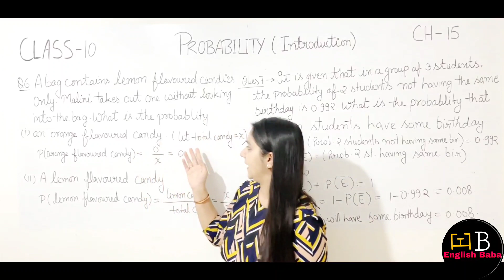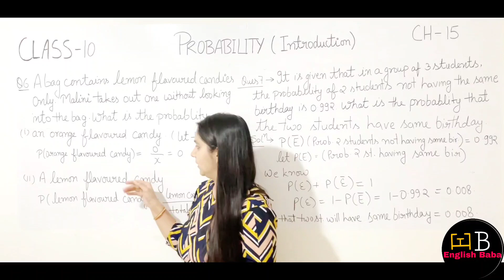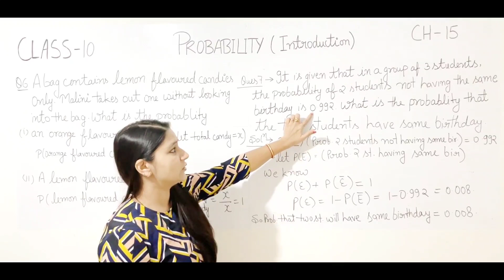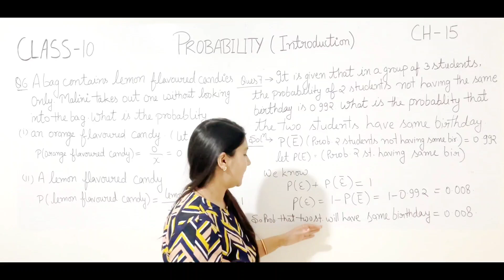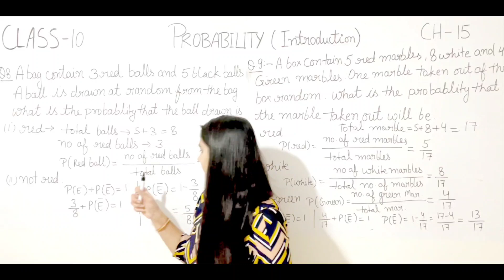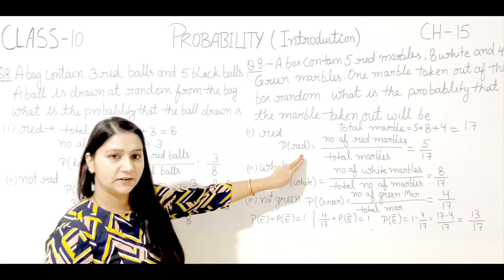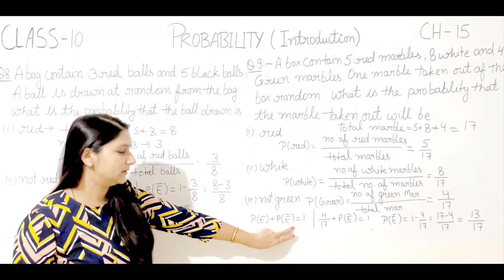Class 10 ex 15.1